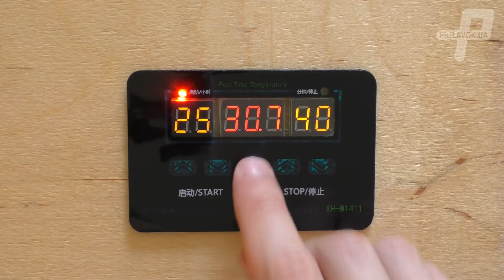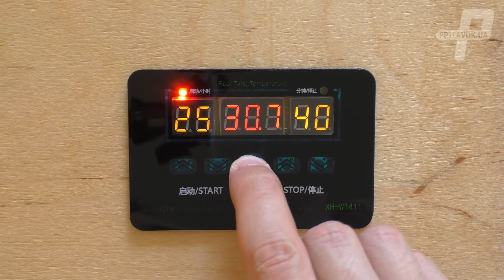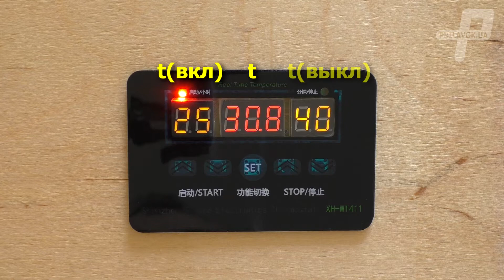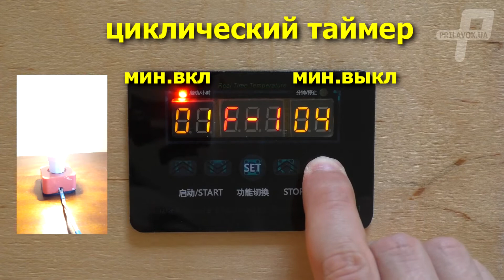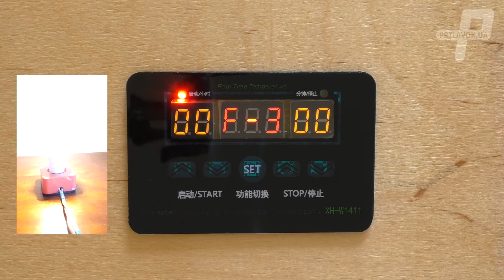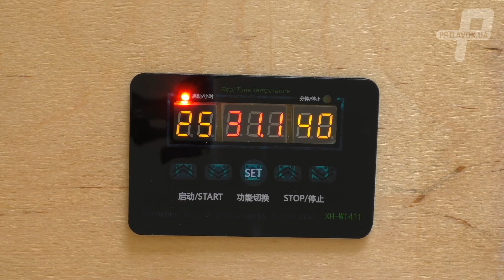Терморегулятор с таймером XH-W1411 подключение и настройка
XH-W1411 в Украине:
Привет!
На нашем канале Вы увидите обзоры и тесты различных товаров.
У нас нет нудных и неинформативных распаковок.
Мы не сосредоточены только на Китае, поэтому в обзорах будут вещи и от отечественных производителей.
Мы будем стараться делать видео не только интересными, но и полезными.
Если у Вас возникают вопросы по просмотренным товарам, не стесняйтесь - пишите в комментарии и мы постараемся ответить на них.